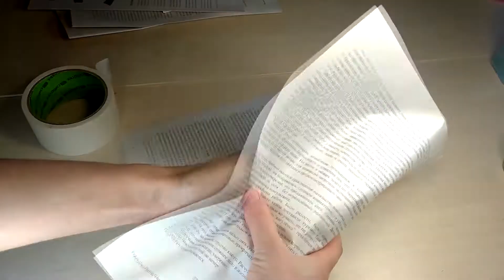How to make a hedgehog out of paper pulp | Autumn craft ideas | Fall decor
Hello everyone, in this video I will show you the idea of autumn crafts or autumn decor. In this video, I will teach you how to make a hedgehog out of paper pulp. Such an autumn craft in the form of a hedgehog made of polymer clay can be made by everyone. These are easy crafts, because it will not be difficult to make such a hedgehog from cold podimernaya clay and you can use these crafts for kids. Fall diy you can master very easily. If you have a question about how to make a hedgehog for autumn crafts, you can take the dough for modeling or air dry clay and make such a hedgehog according to my video.